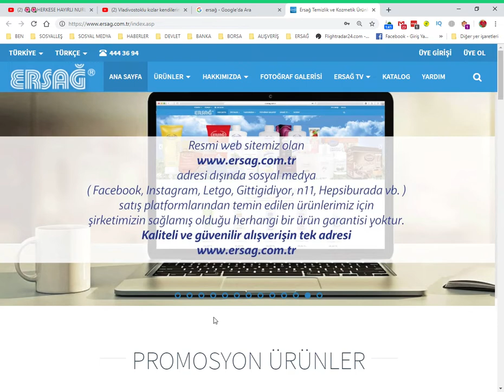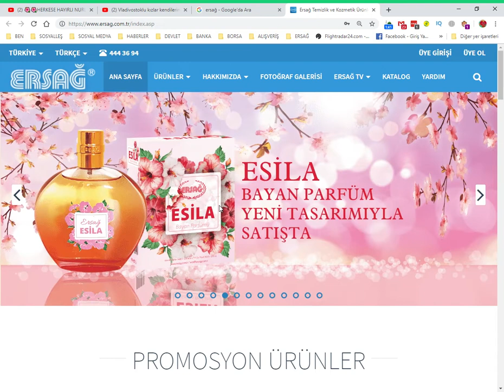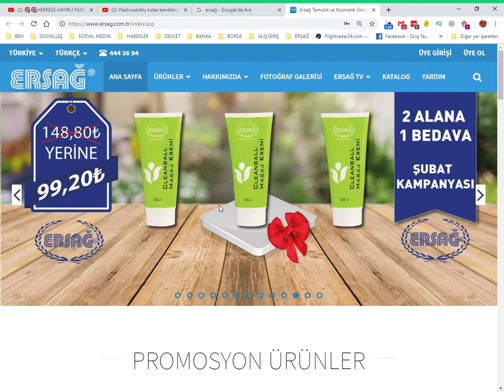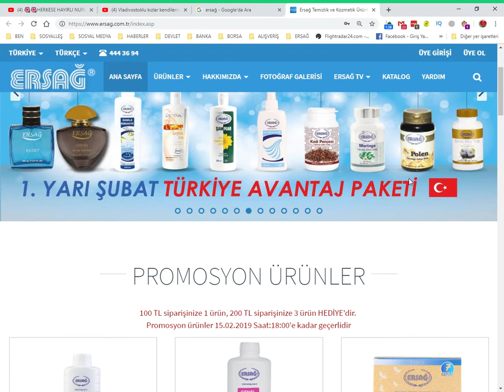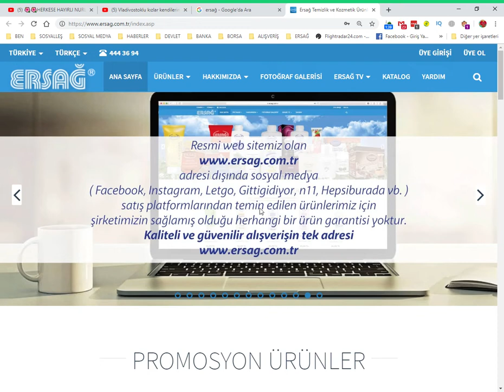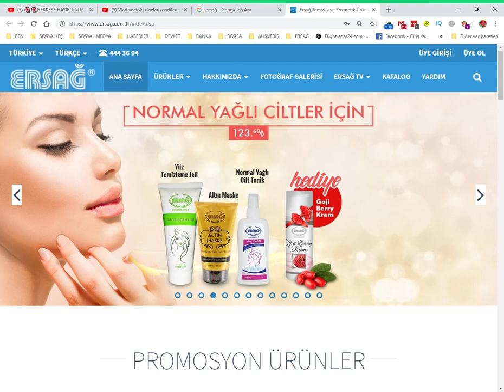206.2 ALANA BİR BEDAVA NASIL SİPARİŞ Edilir. KARGO BEDAVA TESLİM EDİLİR 🌿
ERSAĞ DOĞAL YAŞAM 'A HOŞGELDİNİZ TÜM ÜRÜNLER BİTKİSEL YERLİ MİLLİ HELAL VE EKOLOJİKTİR. TEMİZLİK KOZMETİK DETERJAN DAMLA VE DOĞAL GIDA TAKVİYELERİ SAĞLIKLI SAKLAMA KAPLARI. ERSAĞ DOĞAL YAŞAMA ÖNCELİKLİ OLARAK HOŞ GELDİNİZ. AMACIMIZ ; ÖNCELİKLİ OLARAK TÜRKİYE 'DE VE DÜNYA 'DA DOĞAMIZI VE SAĞLIĞIMIZI KORUMAK, ŞU AN TÜKETİM YAPARKEN DOĞAMIZA VE SAĞLIĞIMIZA HİÇ ZARAR VERMEDEN SAĞLIKLI TÜKETİM YAPMAK İÇİN ERSAĞ 'A TÜM İNSANLAR DAVETLİDİR.

ENGLISH

WELCOME TO ERSAĞ NATURAL LIFE ALL PRODUCTS ARE ESSENTIAL NATIONAL HALAL AND ECOLOGICAL. CLEANING COSMETIC DETERGENT DROP AND NATURAL FOOD SUPPLIES HEALTHY STORAGE CONTAINERS. ERSAĞ WELCOME TO NATURAL LIFE WELCOME. OUR AIM; AS A PRIORITY IN TURKEY AND THE WORLD 'in our NATURE AND PROTECT HEALTH us, CURRENT CONSUMPTION AND HEALTH WHEN NATURE us from our NO HARM TO MAKE HEALTHY CONSUMPTION Ersagun' is ALL PEOPLE INVITED.